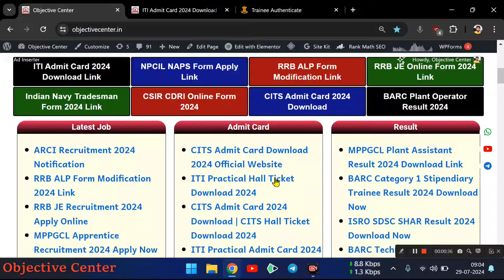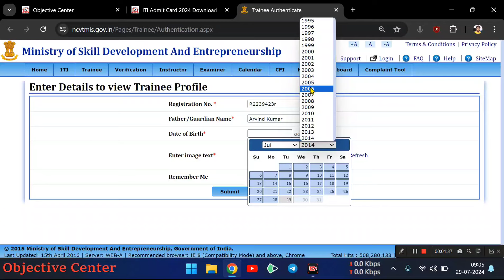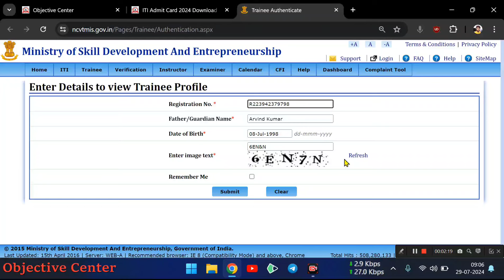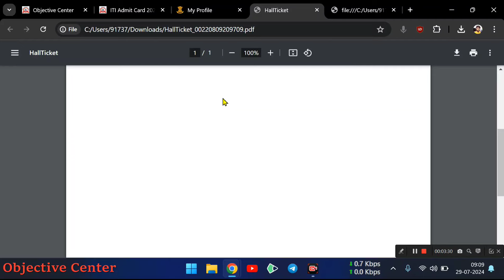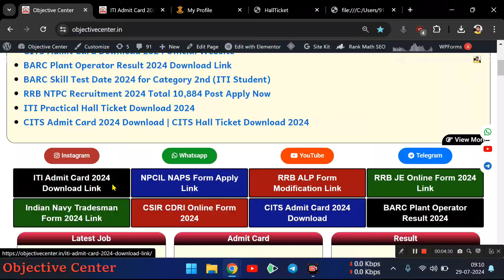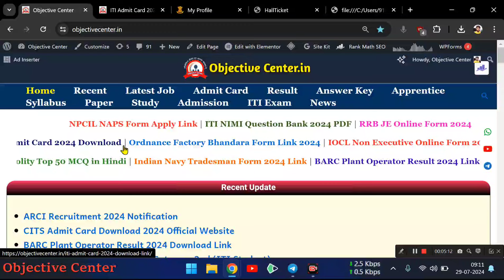ITI Admit Card 2024 | ITI Admit Card kaise download kare 2024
iti admit card kab aaega,
iti admit card practical,